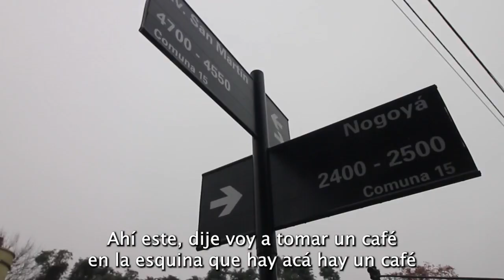TIEMPO DEL INDIVIDUO-HOY: DEJARSE LLEVAR POR EL INSTINTO...NO ERA LA QUINTA PRESIDENCIAL.